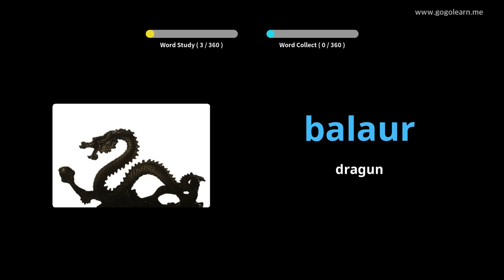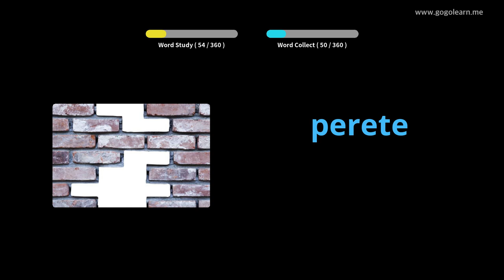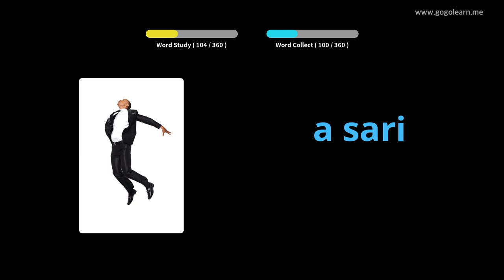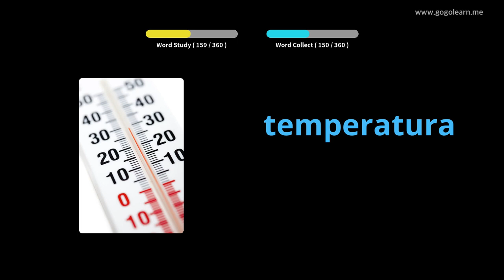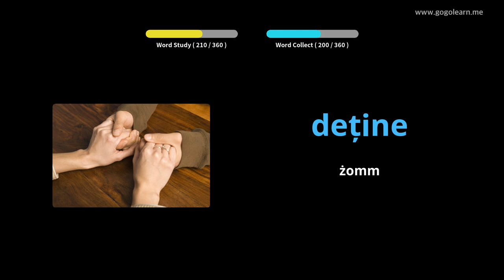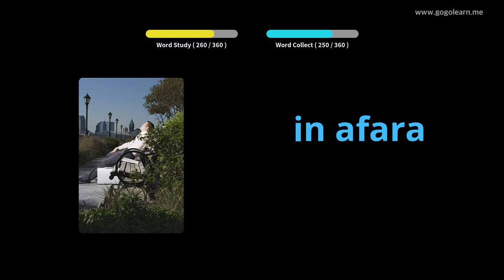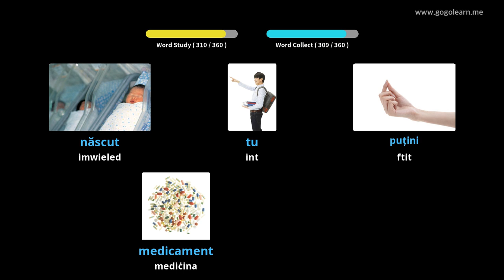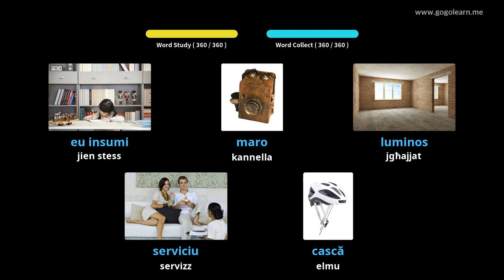Skola Sekondarja tal-Vokabularju Rumen 1 | Golearn